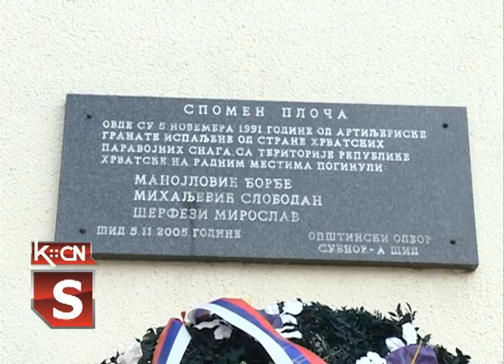Sećanje na bombardovanje Sida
Opštinsko udruženje SUBNOR-a Šid danas je obeležilo 27 godišnjicu tragičnog događaja iz 1991 godine u vreme oružanog sukoba u Socijalističkoj Federativnoj Republici Jugoslaviji.